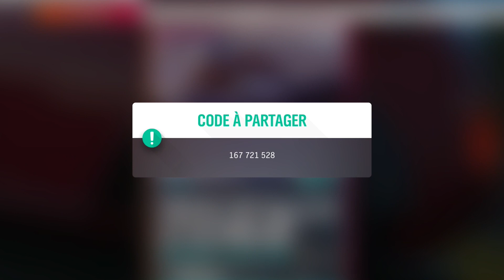Forza Horizon 4 Forzathon Ferrari F50 & Maserati Ghibli S Q4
Epreuves 'Tourenwagen' du 20 au 27 Août
Créateur Course : TsF x Freezer
Forzathon [1] Petite mais avec du caractère
- Pilotez la Mini Cooper S de 1965

Forzathon [2] Guerrière des Pistes
- Remportez 2 épreuves sur TERRE

Forzathon [3] Championne de l'asphalte
- Remportez 2 épreuves sur Route

Forzathon [4] Insatiable
- Remportez un total de 75.000 Points de Prouesses

▶ ▶  Partage si la vidéo t'a plu !